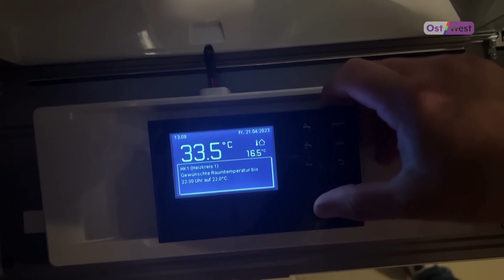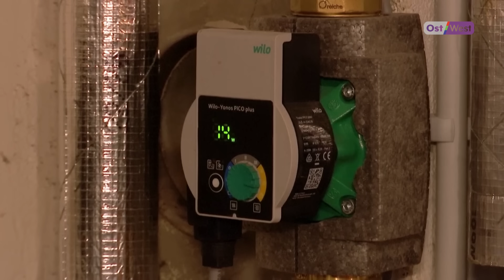Закон об отоплении принят: что изменилось для жителей Германии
Бундестаг принял многострадальный «закон об отоплении». Теперь все здания в Германии постепенно должны заменить системы отопления на более экологичные и дорогостоящие, однако закон подразумевает и исключения. Как изменилась жизнь для жителей Германии — смотрите в нашем сюжете